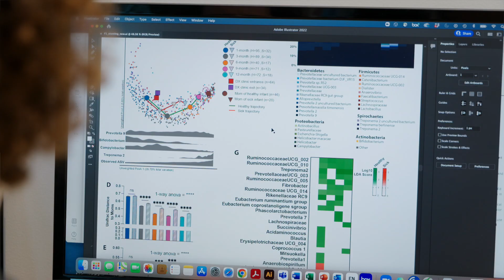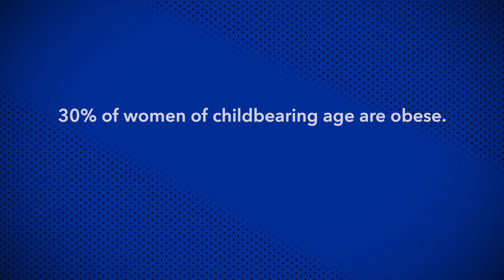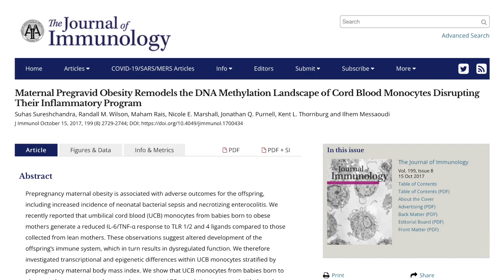People Behind Our Research: Ilhem Messaoudi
As an immunologist, Ilhem Messaoudi’s research gives scientists a better understanding of how the immune system works, paving the way for improving how people respond to vaccines and infections. The chair of the College of Medicine’s Department of Microbiology, Immunology and Molecular Genetics shares why she came to UK and highlights her lab’s current research on maternal/fetal immunity.